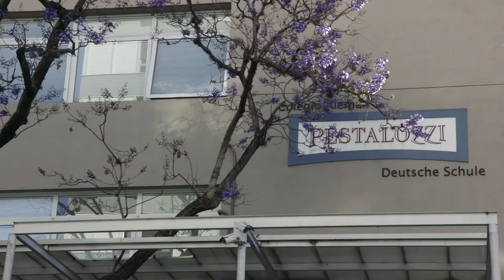Colocación del "Stolperstein" frente al Colegio Pestalozzi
El 30 de octubre de 2017 se colocó frente a nuestro Colegio la primera placa conmemorativa "Stolperstein" fuera de Europa en honor a los fundadores, los pedagogos y los hijos de las familias inmigrantes, desplazados de Alemania, que a partir de 1934 encontraron en el Colegio Pestalozzi libertad, amparo y un camino hacia la vida.